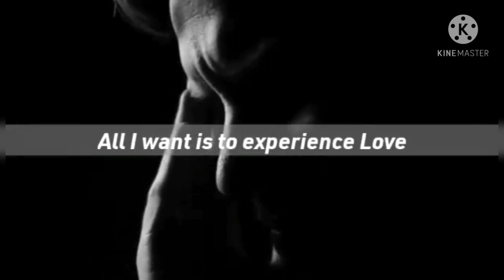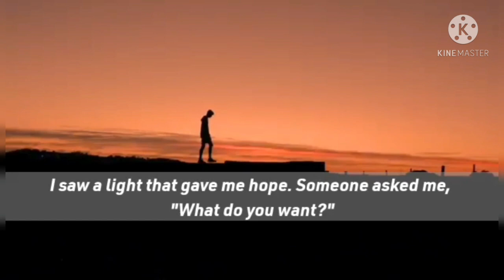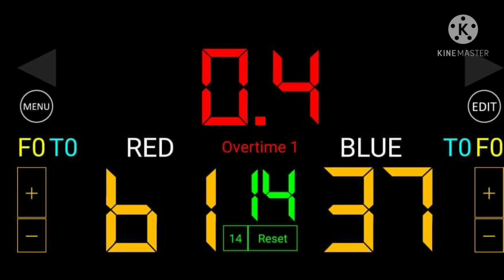Happy na naiiyak kapag ganito ang anak ko/Go lang ank support me always/Proud mama, love you miss u